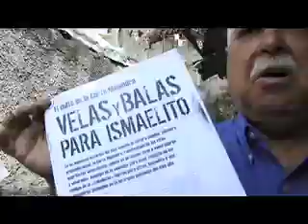Pa´Santo Yo (parte 4 de 5)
En Caracas, mueren semanalmente decenas de personas a manos del hampa. ¿Cómo se defiende la gente común ante esta situación cuando los canales comunes de seguridad y justicia no están a su alcance? Uno de los fenómenos que ha surgido en Caracas como respuesta a estas condiciones de vida tan extremas, es la devoción y el culto a los Santos Malandros.

Los Santos Malandros componen la última "corte" en incorporarse al culto a Maria Lionza y se compone de malandros que murieron violentamente en los años 60 pero cuyas "hazañas" a favor de las comunidades donde vivían les han transformado en figuras de devoción dentro la idiosincrasia popular.

"Pa Santo Yo" es un retrato del culto a los Santos Malandros y ,especialmente, de su líder: "Ismaelito". Este documental recoge los testimonios de devotos y expertos, junto a los recuerdos de personas que conocieron en vida a "Ismaelito". A través de estas historias nos adentramos en un culto que cada día toma más fuerza dentro una sociedad que comparte un modernismo desmedido con el surrealismo más extremo de la realidad latinoamericana